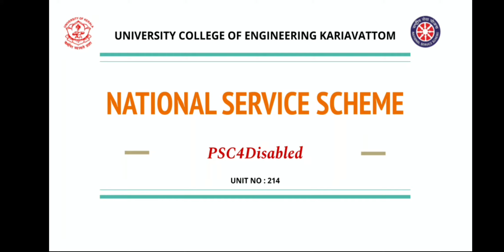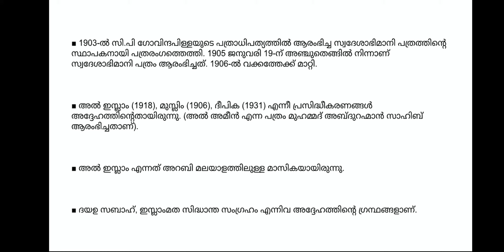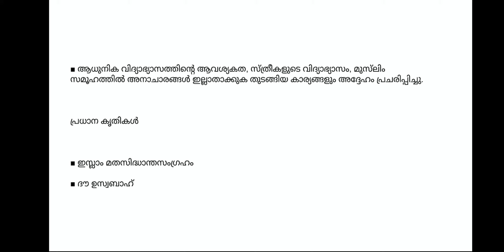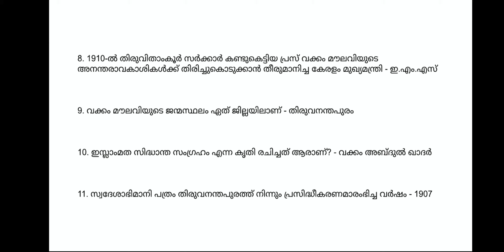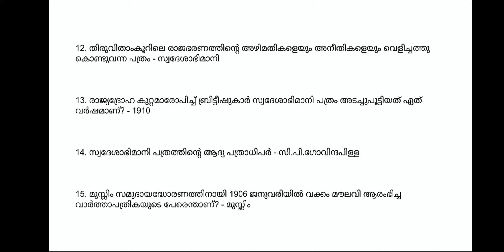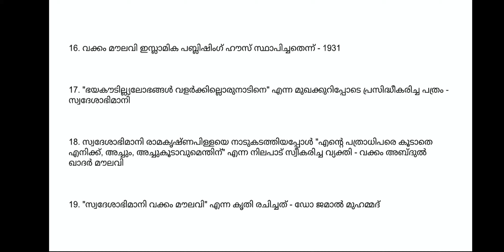PSC Vakkom Maulavi Part 1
PSC4DisabledPersons Conducted by National Service Scheme, University College Of Engineering Kariavattom Thiruvananthapuram | Unit no.214
Creator: Fina